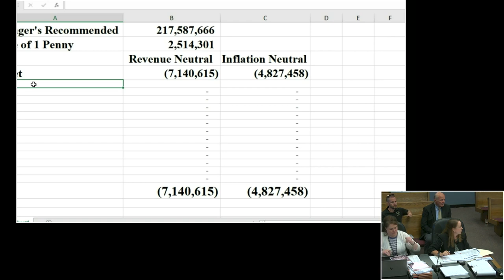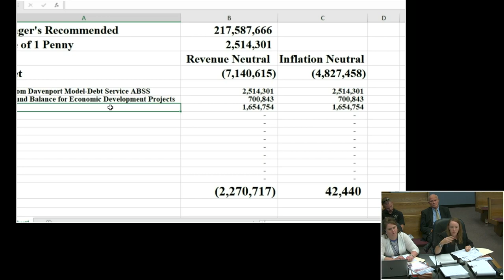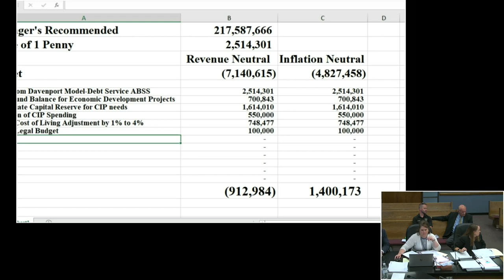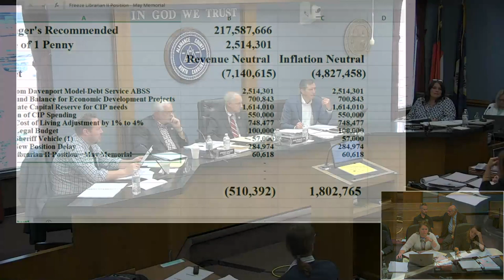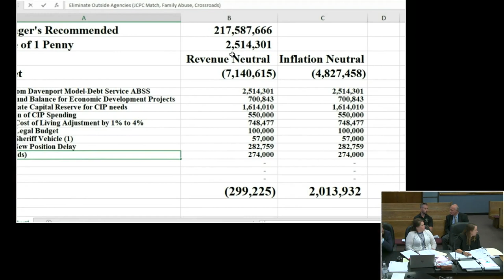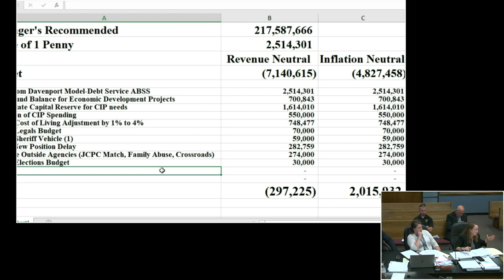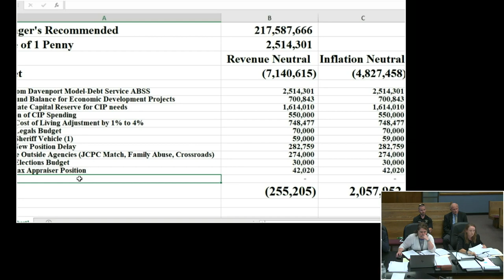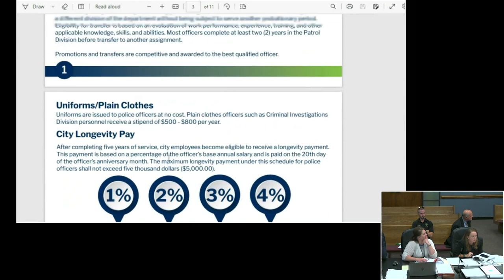June 6 2023 Commissioners Work Session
June 6 2023 Alamance County Commissioners Work Session